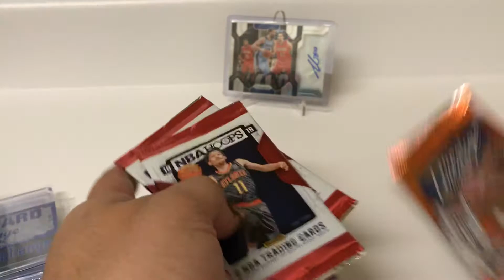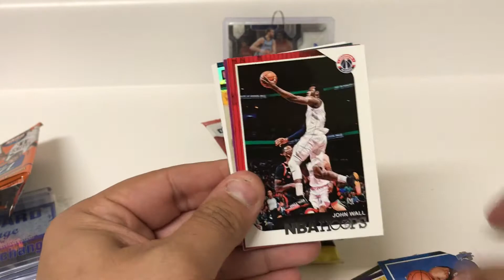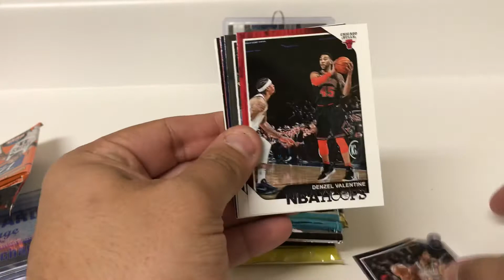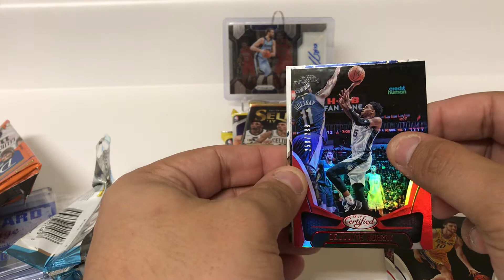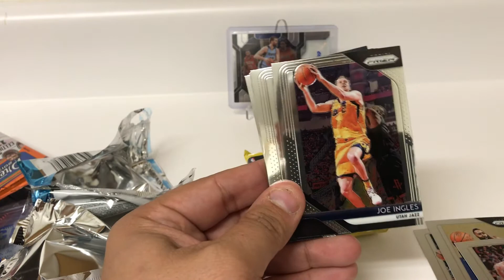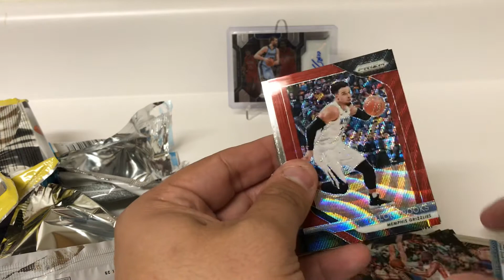December 2018 Brothers in Cards Gold Basketball Box!